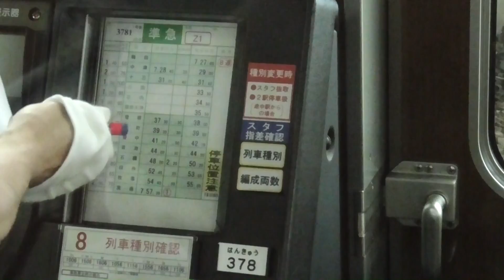【 直通廃止 】 前面展望 阪急 箕面線 直通 梅田発 準急箕面行 2018年6月11日撮影 阪急電車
2018年7月7日ダイヤ改正で廃止になる 梅田-箕面 直通準急の前面車窓です。 第3781列車 1000系 1006F 2018年6月4日撮影